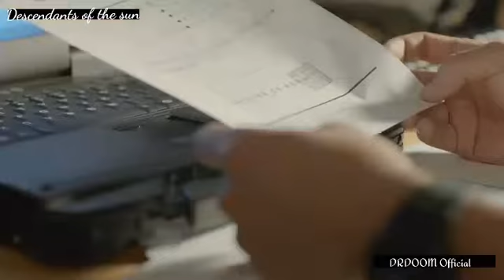Handsome soldier fell in love with cute doctor💘| Descendants of the sun | Himanthara | Korean mix